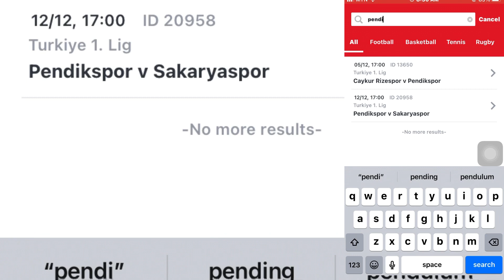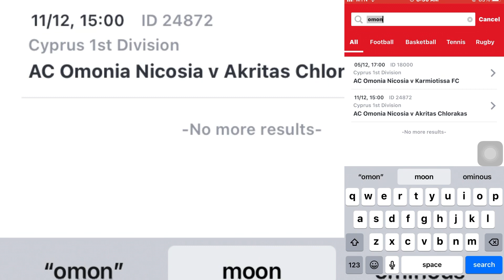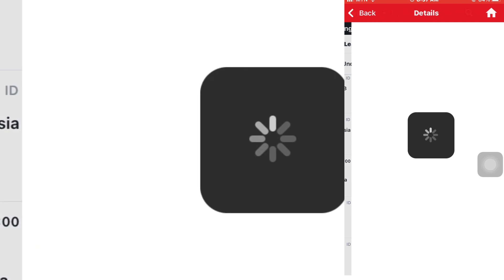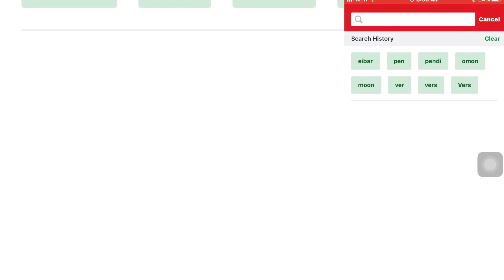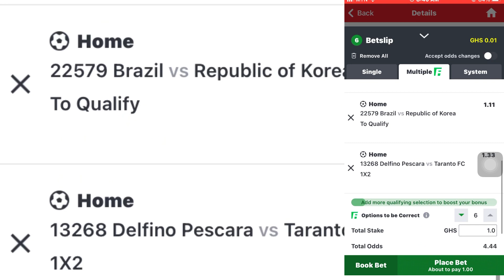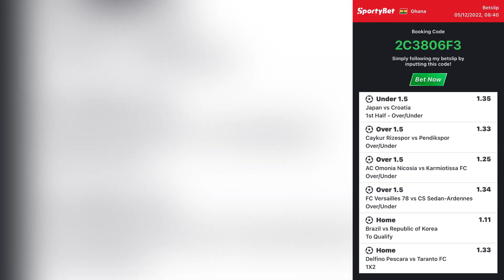Today World Cup Tips and More || qutar2022 football predictions of the Day qutar fifa22 Bettingtip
Please kindly NOTE!! This Video is purposely made for football loving fans who are into betting. In this video you will find best selected teams who have  the high probability chance of winning. Be the first to know and share, thank you!!

NOTE! Incase you have a doubt about the tips you can edit it.

Today betting tipsfootball predictions todaybetting tips todayfootball predictions today 1xbetcricket betting tipsfootball betting tipstoday football predictions1xbet today match prediction1xbet today match prediction football1xbet today match prediction telugufree correct score betting tipsprediction football todaybest betting prediction sitessoccer predictions for todaybetting apparbitrage bettingfootball betting tips today

Twitter.   @africapredictions

1xbet promo codeBettingBetwinnerSportybetBetwayTodaytips Prediction football todaybetting tips for today footballtoday betting tips best betting app World Cup today show world cup world cup 2022world cup qatar2022 world cupqatar world cupqatar world cup 2022fifa world cup qatar 2022fifa world cup 20222022 fifa world cup stadiumsqatar fifa world cup 2022qatar world cup 2022 stadiumsqatar stadium for 2022 world cupfifa world cup 2022 stadiumsqatar stadiumstips and trickslife hacksdo it yourselfworld cup venuesworld cup highlightsfifa world cup 2022 qatar world cup songfifa world cup highlightsmens fifa world cupfifa world cup mensfifa world cup 22fox soccerworld cup on foxsoccer highlightsworld cup soccerfox sportsworld cup on fs1 World cup tipsworld cup predictions5 minute craftfox sports soccerghana Ghana vs uruguay prediction ghana vs uruguaycollege football picksToday football predictions football predictions today Betting tips today online betting app best betting apps in indiabetting apps real money